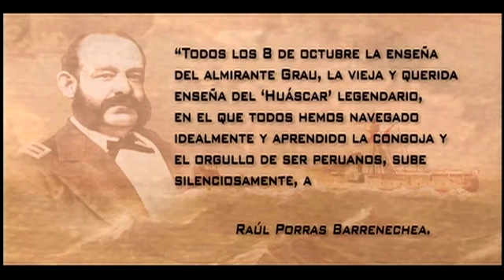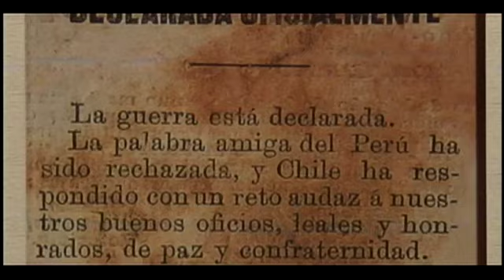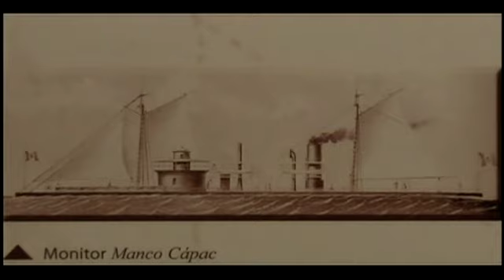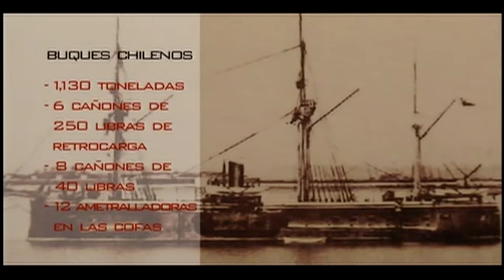Sucedió en el Perú : Miguel Grau Segunda Parte - Cap 1